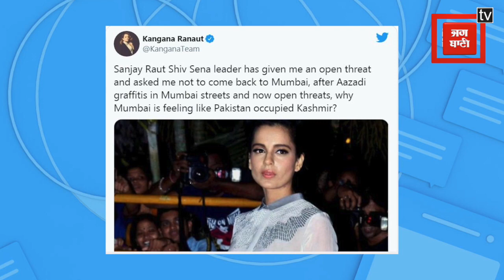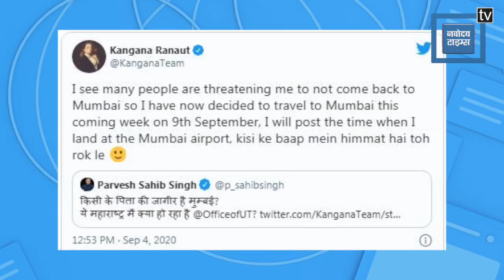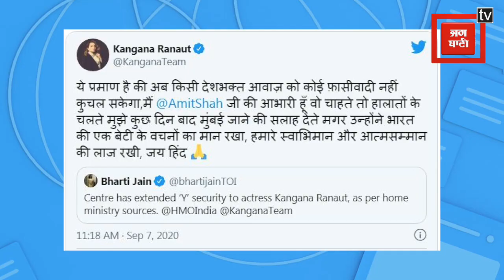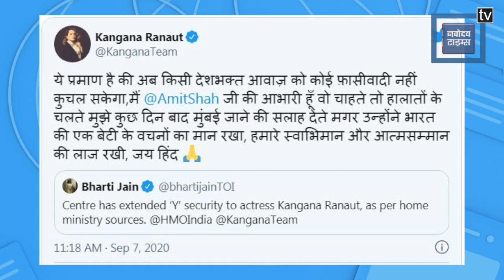कंगना Vs शिवसेना : जानें क्यो और कैसे बड़ी तकरार